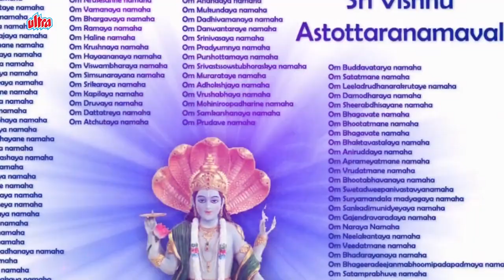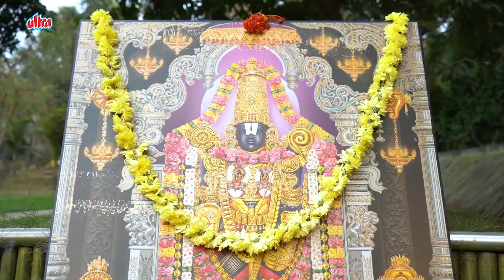Om Namo Narayana Vishnu Bhaktigeet | श्री विष्णू भक्ती | ॐ नमो नारायणा | Hare Rama Hare Rama